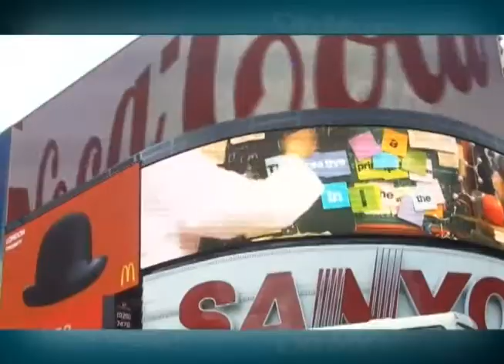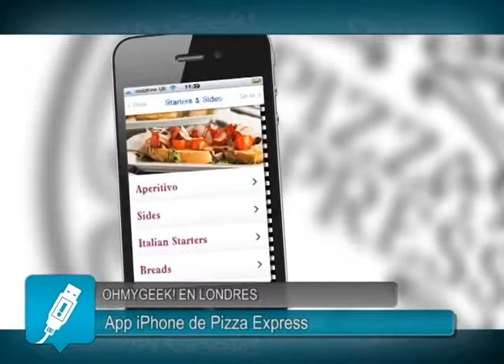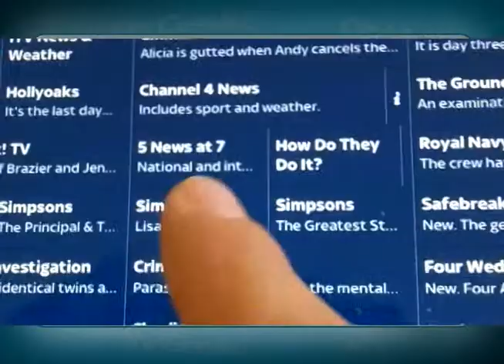OhMyGeek! TV - Usos prácticos de un smartphone en Londres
OhMyGeek! desde Inglaterra les mostramos variados usos a tu teléfono celular (smartphone) en situaciones cotidianas que realmente nos gustaría tener la oportunidad de realizar por estos lados del mundo, por ejemplo: pagar el parquímetro.

"Around the world" de OhMyGeek! TV - Capítulo 214